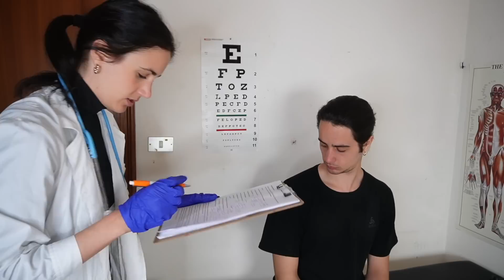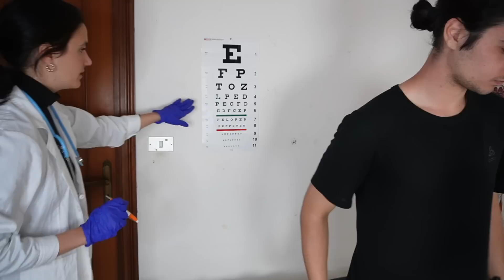ASMR Annual Physical Exam on Real Person (eye check, gloves, reflexes...) | 'Unintentional' Style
Hey there 💕 My brother and I decided to make an English version of the Italian video "Visita medica sul paziente"; it's more of an unintentional style ASMR, I'll be speaking at a normale pace and in soft spoken voice. General check-up (lungs, heart), eye check, reflex check, throat inspection, scalp inspection, skin inspection, arm inspection, cranial nerve tests...and writing sounds! Enjoy! Lots of love, 🍎

Ehi, ciao 💕 Abbiamo deciso di fare la versione inglese della visita medica sul paziente; spero possa essere rilassante anche per voi ❤️ Un abbraccio, 🍎

◆Vuoi dare un piccolo contributo al canale? Puoi farlo cliccando sul pulsante  "Thanks / Grazie" ✨  💗